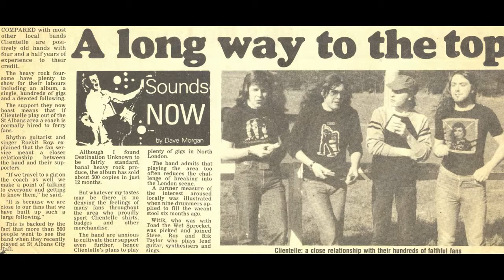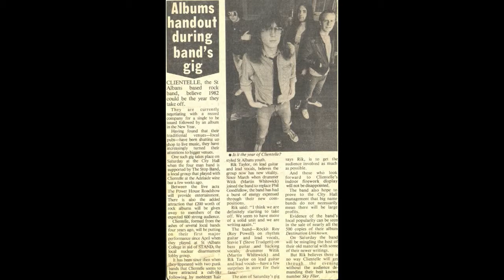Clientelle - NWOBHM - 'Witik, Drum Solo' (1982) LIVE RECORDING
Witik drum solo, rehearsal at The Bell pub, London Colney, 7th July 1982.

Feat. members:
- Witik (Martin Whitewick)